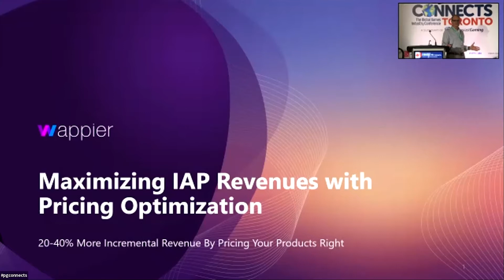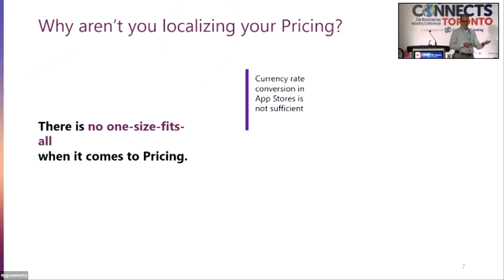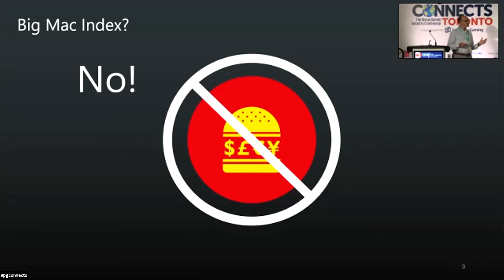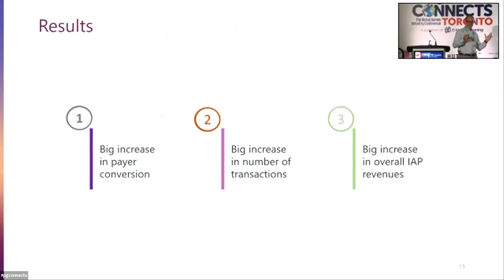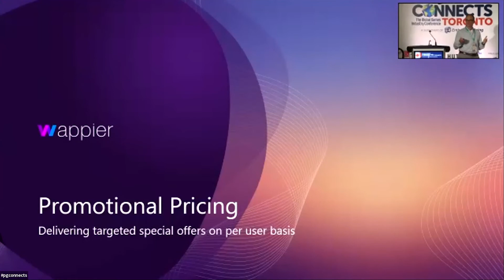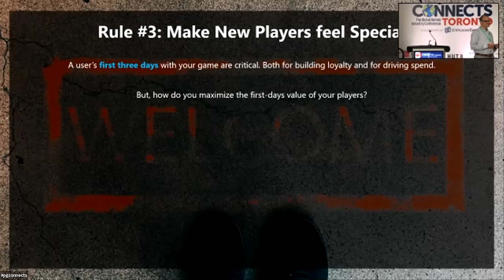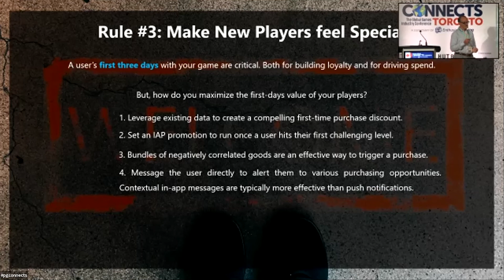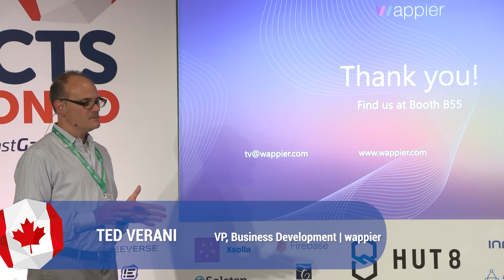Maximizing IAP Revenue With Pricing Optimization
In this session, Ted Verani will set out a framework for pricing your game on per country level, and per user for special offers in order to maximize your overall IAP revenues, as well as share some case studies of successful implementations.

wappier's Ted Verani delivers a Developer Toolkit track session at Pocket Gamer Connects Toronto 2022 in July 2022.
Speaker: Ted Verani, wappier

Pocket Gamer Connects Toronto 2022
The Developer Toolkit